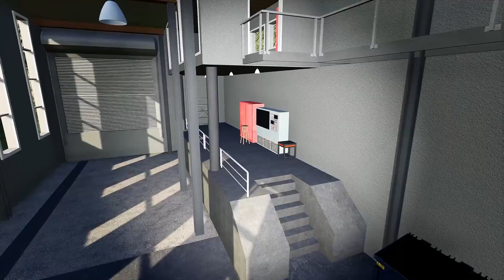TOP 5 Modmaps ❤️ für den LS19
► Kaufe selber seit 6 Jahren bei MMOGA!